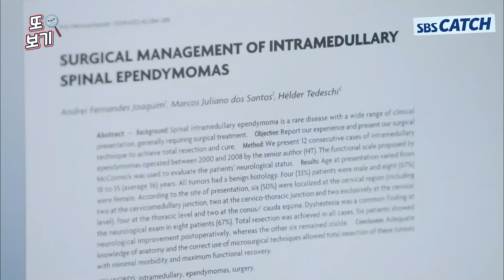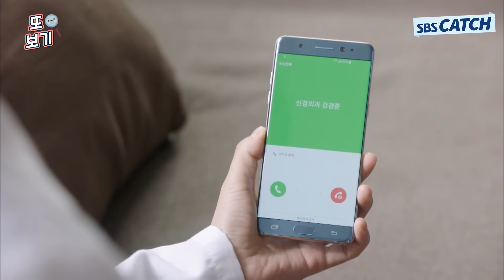닥터스 명장면 또보기 마지막 화🔎 ＂사랑해요 선생님＂김래원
레전드 드라마 명장면 또보기 마지막 화🔎
김래원, 박신혜, 윤균상, 이성경 주연의
닥터스 또보기 입니다